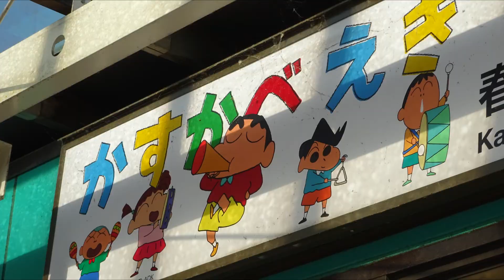22 コスモス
誰かと競ったり比べるのではなく、自分探しのサイクリングのイメージ